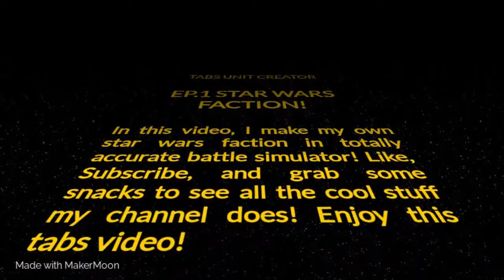Star wars faction in tabs unit creator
In this video, i showcase my own custom star wars faction in TABS!
(this will be updated in the future when more videos on how to make them are made)